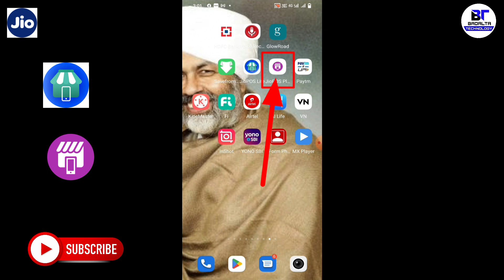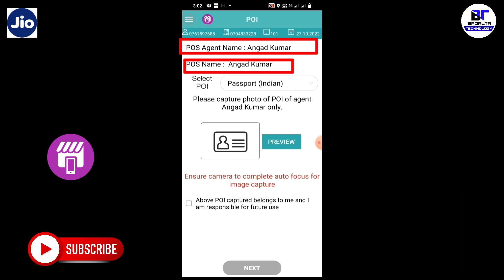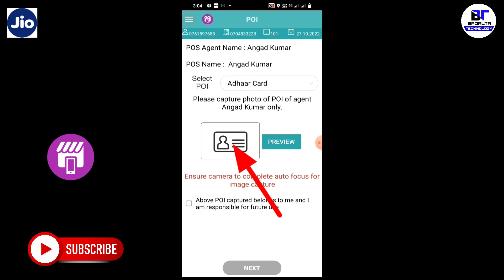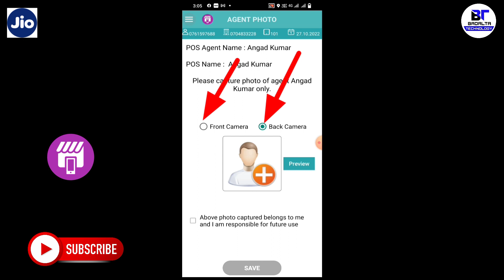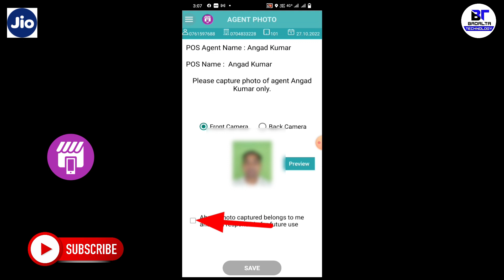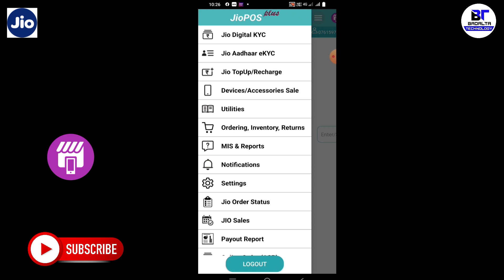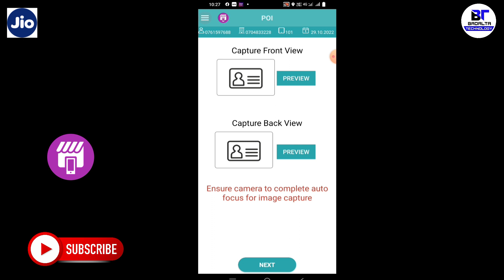cannot perform digital kyc as agent photo is not registered | jio aadhar kyc not show ?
👉cover topic:- cannot perform digital kyc as agent photo is not registered | jio aadhar kyc not show ?
jio pos plus agent photo not registered
jio pos plus me digital kyc nahi aa raha hai